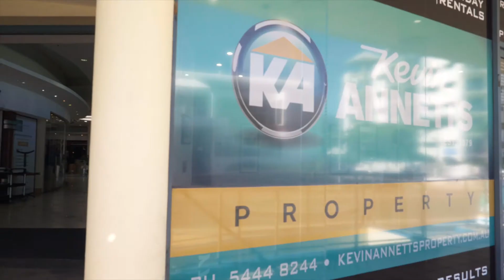Mooloolaba - Summit Real Estate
Join Diane Parish as she discovers the real estate market of Mooloolaba on the Sunshine Coast of Australia.